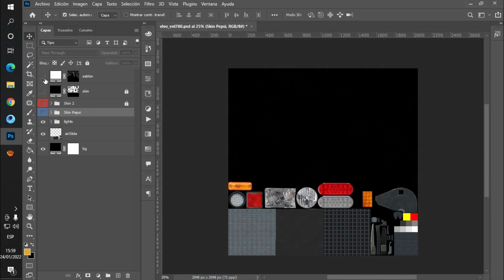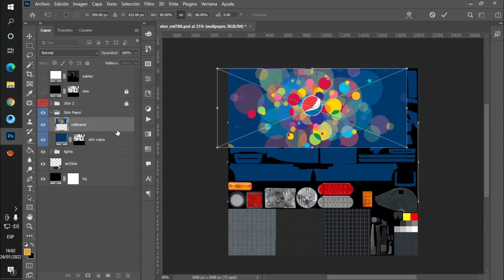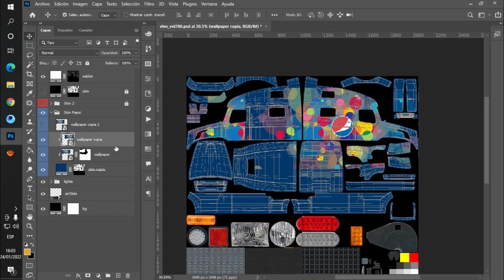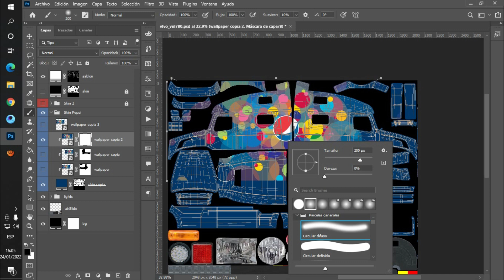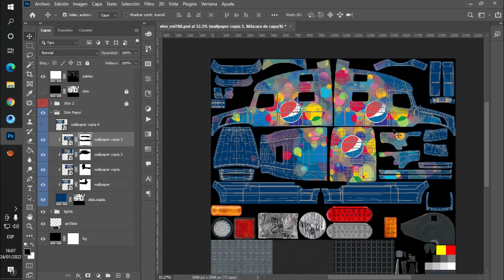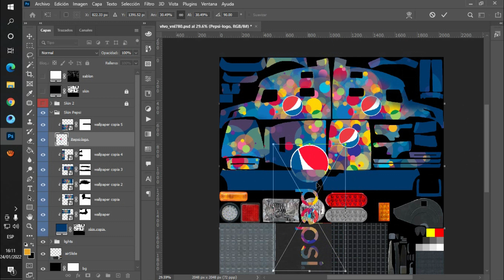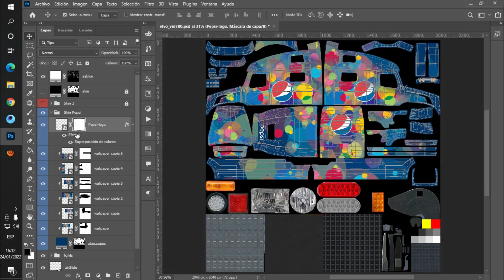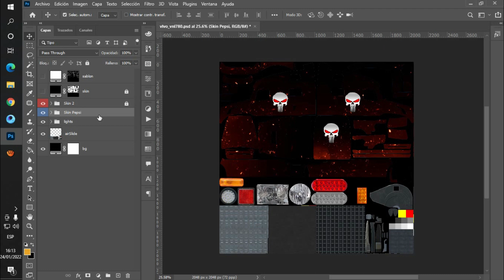Como Crear una SKIN desde Cero Truck Simulator Ultimate 1.1.3 [Parte 2]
Bros aquí les enseño como crear una skin desde cero para Truck Simulator Ultimate 1.1.3 en adobe photoshop 2022

NOVEDADES DE ACTUALIZACION
- Se ha añadido un fantástico ajuste gráfico.
- Se ha añadido quitanieves.
- Optimizado para dispositivos bajos.
- Se han añadido efectos de neumáticos.
- Se han agregado nuevos mapas y avances.
- Se ha mejorado el sistema meteorológico.
- Se ha añadido una iluminación más realista.
- Los conductores dentro de los vehículos se han convertido en avatares de jugadores.
- Se han realizado correcciones de errores.

✅✅NOTA: Si tienes algún problema o duda con este video no olvides de dejarlo en la caja de comentarios y con gusto te responderé, y no olvides de dejar un like y suscríbete al canal para mas videos.